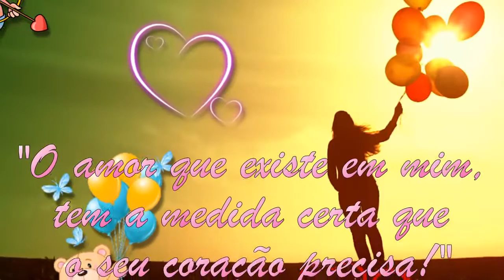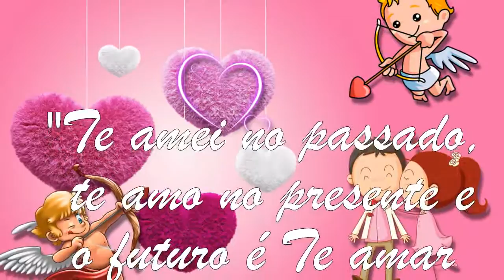3 Lindas frases de amor #3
Terceiro vídeo da série com mais três lindas e perfumadas frases transbordantes de amor para você e a pessoa amada!
Música de fundo (Background Music): A Picture On The Piano 3.
Músico (Musician): Johannes Bornlöf.
Rede (Network): Freedom!